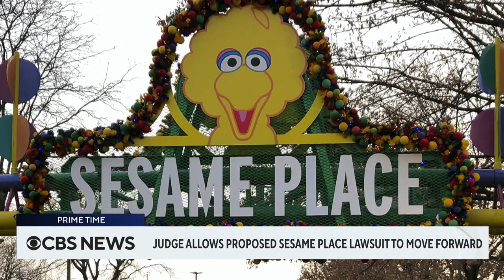Judge allows proposed Sesame Place lawsuit to move forward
A judge is allowing a lawsuit against Sesame Place to move forward. In 2022, a mother's video went viral claiming her daughter and niece were ignored by a character at the theme park. The video sparked complaints from other families who said they experienced something similar. CBS News' Jericka Duncan reports on the families seeking $50 million in a proposed class-action lawsuit against Sesame Place's parent company.